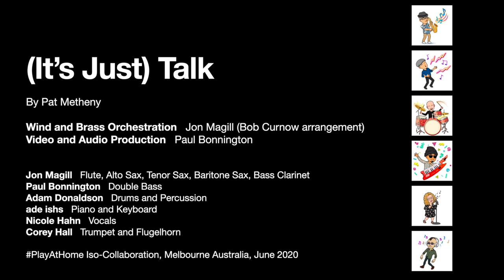Jon Magill's GrooVe Congress covers '(It's Just) Talk' by Pat Metheny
This is the second iso-collaborative video our group has undertaken following in the footsteps of 'First Circle' in early June 2020.
It is our cover of ‘(It’s Just) Talk’ from Pat Metheny Group’s 1988 Grammy award-winning album ‘Still Life (Talkin), composed by Pat Metheny and based on the big band arrangement of Bob Curnow.

Also please check out and acknowledge my extremely talented musical colleagues without whom this project would not exist
Jon Magill — saxes/flute/Bass Clarinet/orchestration